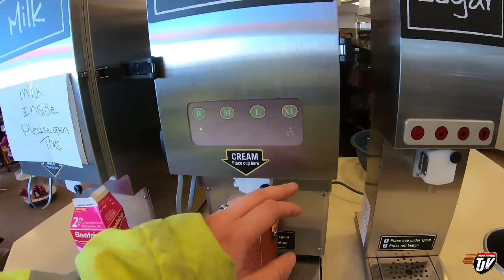My Trucking Life | GOOD START | #1670